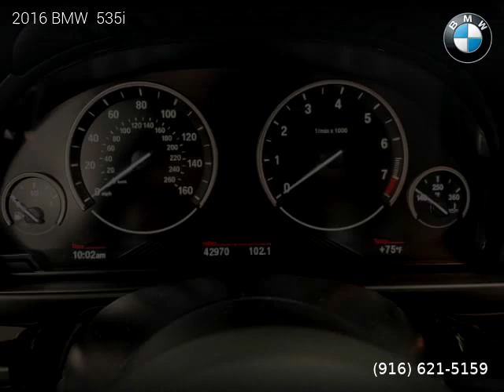2016 BMW 535i - ZANDER MOTORS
ZANDER MOTORS
2519 El Camino Ave

2016 BMW  535i

One owner vehicle, Clean title, Implied Warranty, 42,870 miles, Automatic, Sedan, RWD: Rear Wheel Drive, 4 doors, 6 cylinders, Gasoline, MPG City 20 and 31 in Hwy.